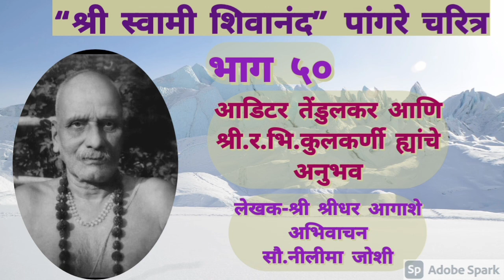श्री स्वामी शिवानंद पांगरे चरित्र भाग ५०।अॉडिटर तेंडुलकर आणि श्री.र.भि.कुलकर्णी ह्यांचे अनुभव।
अॉडिटर तेंडुलकर  आणि श्री.र.भि.कुलकर्णी  ह्यांचे अनुभव .
पान क्र.१४२/१४३.
लेखक -श्री श्रीधर आगाशे।
अभिवाचन - सौ.नीलीमा जोशी